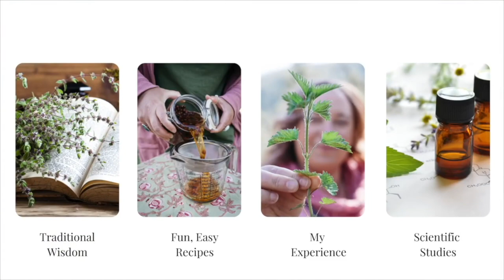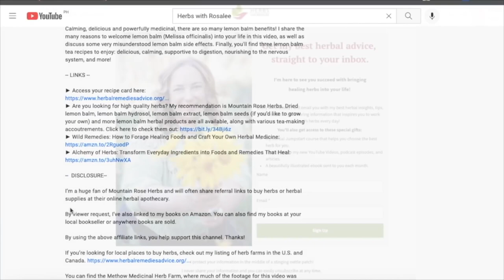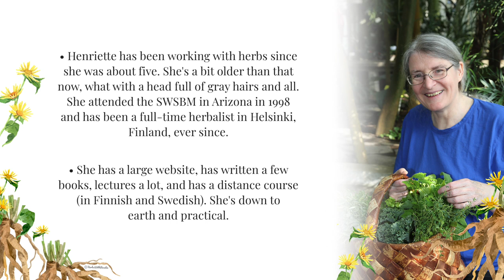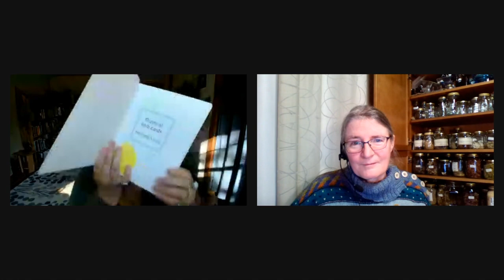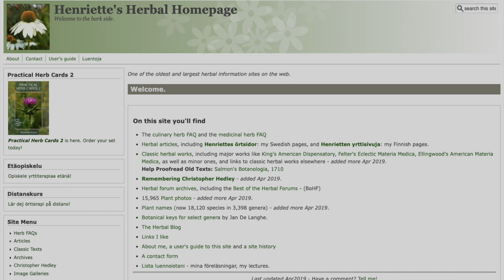Elecampane with Henriette Kress + Elecampane Cough Syrup Recipe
You have a treat in store with this episode featuring Henriette Kress and focusing on the gifts of elecampane (Inula helenium). I think you’ll see right away that Henriette is a very gentle soul and very modest in spite of the wealth of herbal knowledge she possesses. She even shares things about elecampane that were new to me (and that’s saying something, after years of being herb-obsessed)! As a listener, you’ll also have access to Henriette’s effective and yummy elecampane cough syrup recipe.

By the end of this episode, you’ll know:

► Why Henriette’s herbal website, which was one of the first sites out there, is such a treasure in the herbal world

► Why elecampane is one of the herbs Henriette always turns to when formulating a tea for grief

► The connection between Pokemon cards and Henriette’s educational work as an herbalist

► The wonderful herbal tradition Henriette remembers from her grandmother’s village

Here is one of my favorite takeaways from our conversation:

“Elecampane is special. It's very grounding, and it's good for coughs and good to get long term stuff out of the lungs. And it's good for digestion.” (13:03)

For those of you who aren’t already familiar with her, Henriette Kress has been working with herbs since she was about five. She's a bit older than that now, with a head full of gray hairs and all. She attended the Southwest School of Botanical Medicine in Arizona in 1998, and has been a full-time herbalist in Helsinki, Finland ever since.

She has a large website, has written a few books, lectures a lot, and has a distance course in Finnish and Swedish. As you'll see, she's very down to earth and practical.

I’m delighted to share our conversation with you today!

-- LINKS --

► Are you looking for high quality dried herbs? My recommendation is Mountain Rose Herbs. Cut and sifted elecampane root, powdered elecampane root, elecampane extract, and hibiscus flowers are all available.

-- TIMESTAMPS --

00:00 - Introduction

03:10 - Introduction to Henriette Kress

04:19 - How Henriette’s grandmother made herbs fascinating to learn about

08:24 - How Henriette came to start her website

11:38 - What led Henriette to become an herbalist

13:03 - Why Henriette chose elecampane (Inula helenium) as a focus for this conversation

17:01 - Closing thoughts about elecampane

21:41 - Henriette’s Practical Herb Cards

27:12 - Giving back to the plants

28:47 - More memories of Henriette’s grandmother and the village where she lived